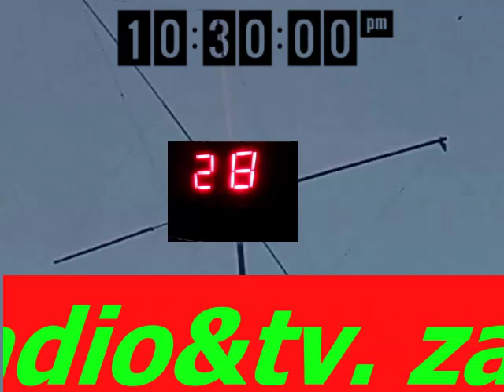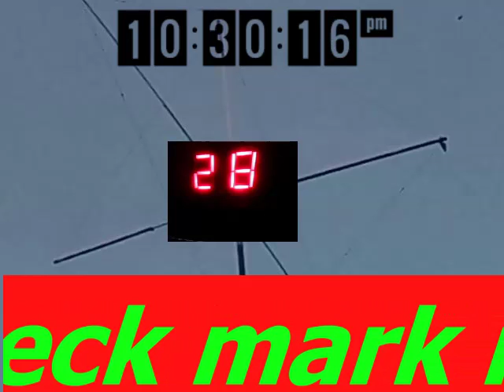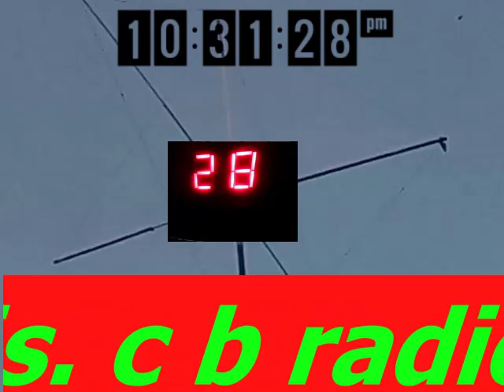Audioman288 & 559 & 144 & plug